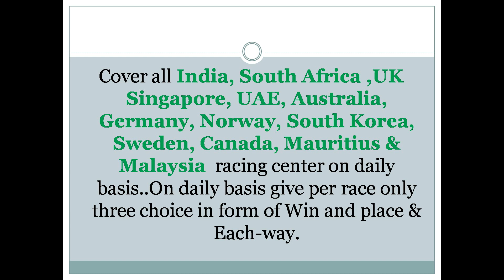Delhi Race Tips 06/12/2022 | Horse Racing Tips | Free Racing tips